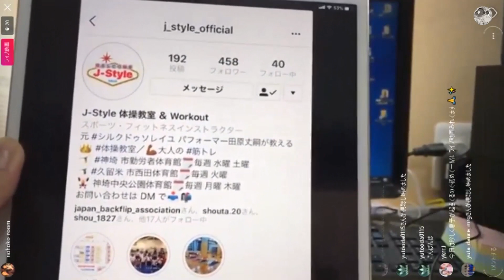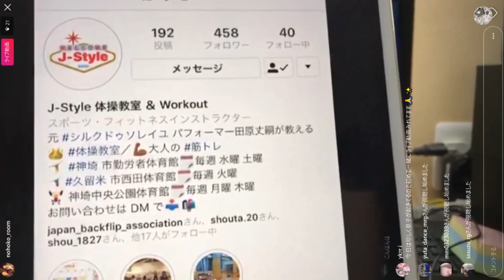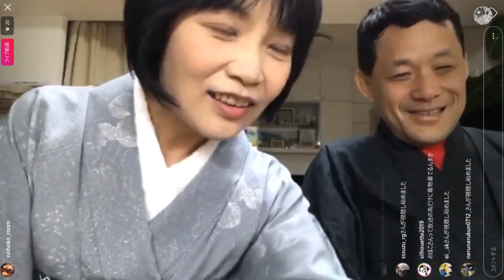MRG語り場117・08大分国体神埼清明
2008年最後の国体、大分国体を制した神埼清明高校の演技を振り返ります。競技開催規模縮減の流れを受け5人団体となった本大会にも関わらず、その驚愕な組技はレベルを落とすことなく完遂、当時最強と言われていた小林秀峰の3冠を制する見事な演技を披露しました。

（　）内は、卒業後の新体操関連の経歴です
田原丈嗣（花園大、シルクドゥソレイユ、新体操教室　J-Style主催）、
石井勝也（花園大、シルクドゥソレイユ）、
木原正憲（福岡大、福岡大監督）、
久能直也（花園大）、
田原正樹（引退後Vivoでもご活躍）